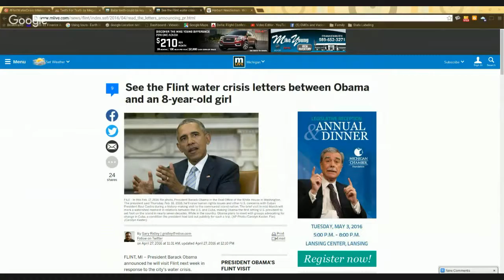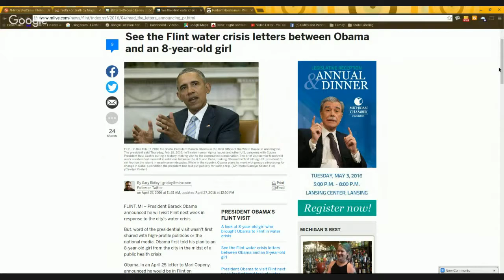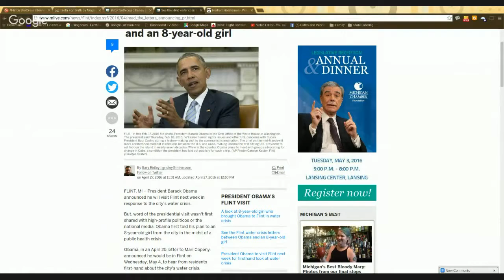FlintWaterCrisis President Obama Will Visit Flint Next Week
In this clip from our 1+ hour Google Hangout session, Flint resident and college student Megan Kreger talked about President Obama announcement that he will be visiting Flint next week.

8-year-old girl reacts to personal message from President Obama announcing upcoming visit to Flint

President Obama to visit Flint next week for firsthand look at water crisis